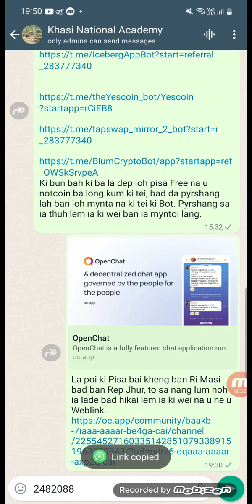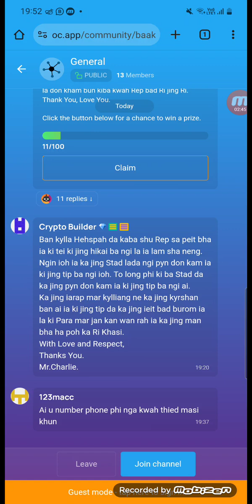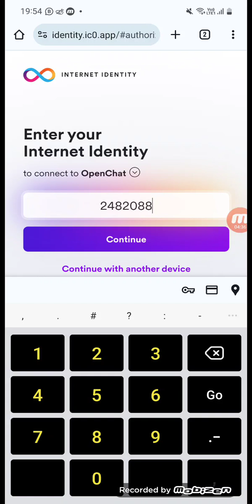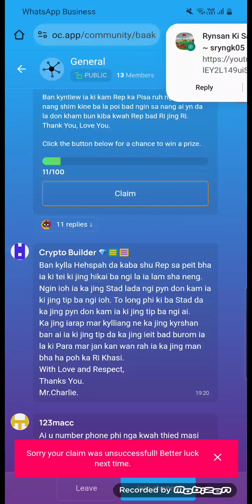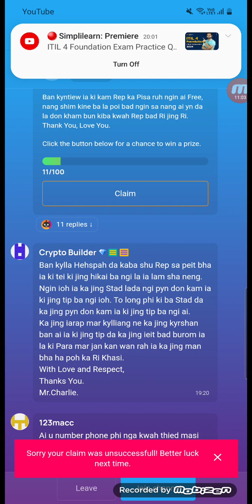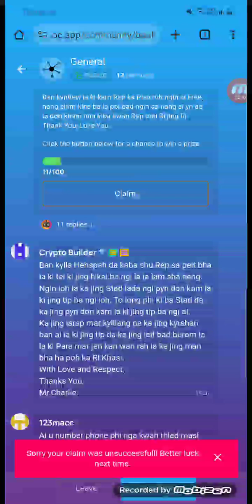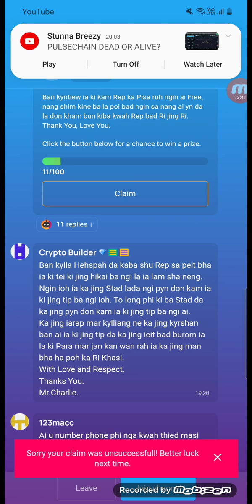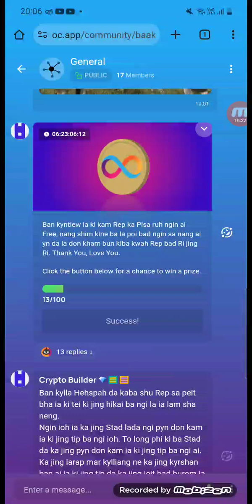Kumno yn leh ban lah lum ia ki Pisa Free ba la poi ha poh Open Chat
La poi ki Pisa bai kheng ban Ri Masi bad ban Rep Jhur, to sa nang lum noh ia lade bad hikai lem ia ki wei na u ne u Weblink.